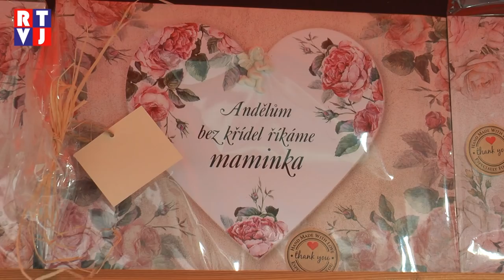Čert na Mikulášských trzích v Šardicích vyšel naprázdno!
Posláním Mikulášských trhů v Šardicích je hlavně  setkávání lidí